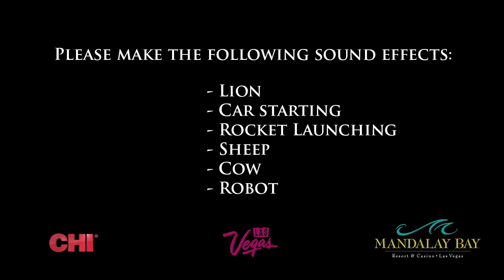Miss Universe - U.S. Virgin Islands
Get to know Janeisha John